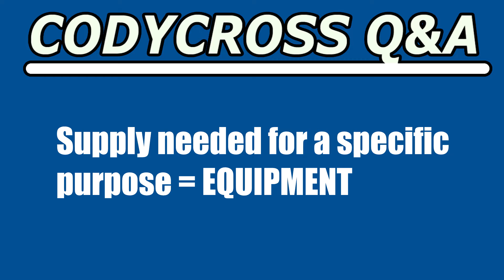Supply needed for a specific purpose (CodyCross Crossword Answer)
Supply needed for a specific purpose answer